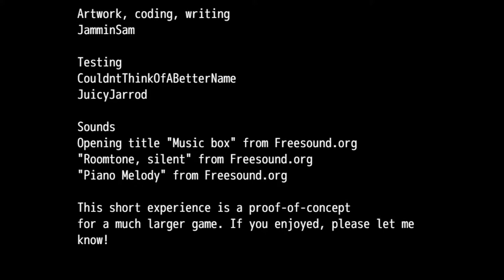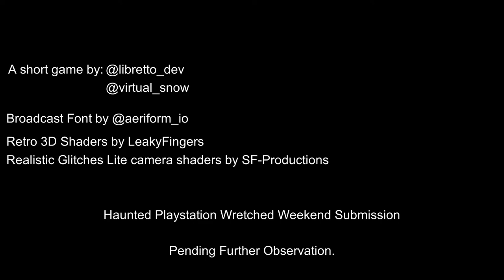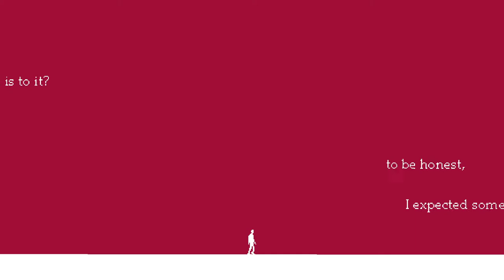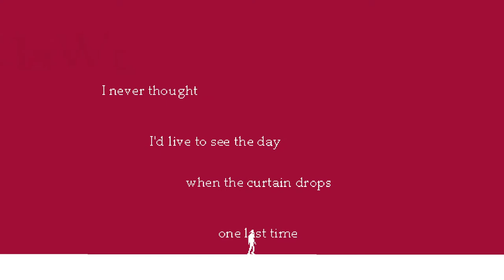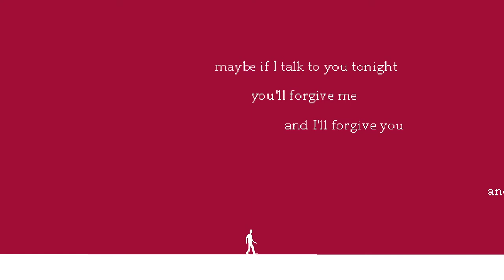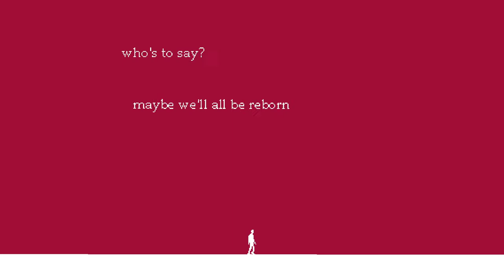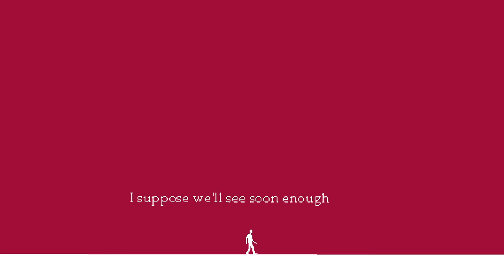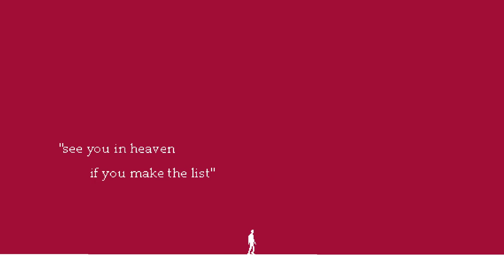Haunted PS1 Wretched Weekend 1 [2] Student Films & Plumes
I loved the amount of interactability in the environment, with some pretty solid writing to boot. The story, while I feel like I should have seen it coming in hindsight, managed to twist my expectations in a fun way. Some good-looking art as well.

This game manages to nail the atmosphere right away. It really felt like I was on some strange, alien world. Controls were a bit unconventional—it probably could have used a screen explaining them or a mention on the itch page, but I managed to deal with it.

Can't say I really got this one. It, of course, didn't help that I can't speak French. Interesting setup for videos though.

I liked the visual style of this—it was very striking. This is probably a "me" problem, but I did find myself spacing out while waiting for the text to show up to the point where I think I might have forgotten to read one of the lines. The background atmospherics did add quite a bit to the experience, I thought. No idea what that code is for.

A short demo of a game mechanic. It has the potential to be an interesting puzzle game, but not all that much content yet.

00:00 Dearest Dahlia
05:32 The Plume At Tvashtar
09:16 P.A.R.I.S. La Nuit en Marche
15:22 ROLL CREDITS
21:44 white-space